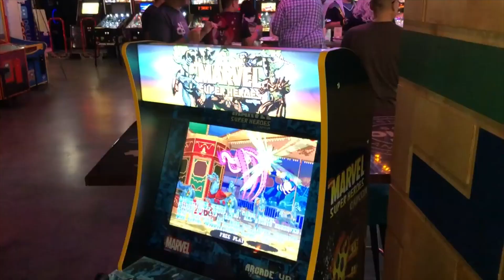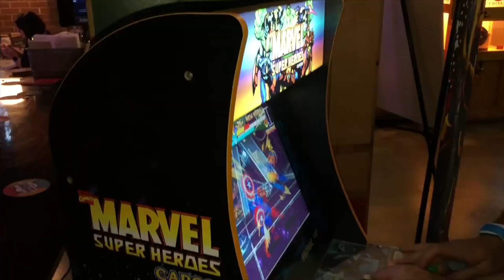Collectors Edition Marvel Super Heroes Arcade1Up w/ Sanwa/Marquee/Stereo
The Marvel Super Heroes machine offers three games:
Marvel Super Heroes,
X-Men Children of the Atom,
The Punisher

“With the excitement around our recently announced Marvel cabinet, we wanted to provide our fans with something special to celebrate Marvel’s birthday," said David McIntosh, Director of Marketing and Communications, Tastemakers. "We could not be happier with having a licensing partner like Marvel, which has been driving the world of pop-culture to new and exciting territories for the last 80 years."

Speaking to McIntosh, he outlined other enhancements coming to its existing line of arcade machines. The next wave of machines will have new re-designed joystick using non-levered microswitches with smoother gates and hemispherical pivots. The spacing of components is also being adjusted and buttons redesigned with centered microswitches, precision plungers and cylinder to both increase smoothness and offer a quicker reset. The new units will also come with a protective cover for the control panel.

8000 Collectors Edition Marvel Super Heroes machines will be available